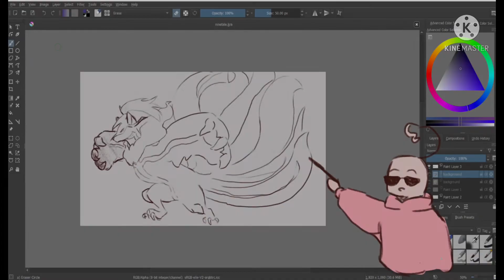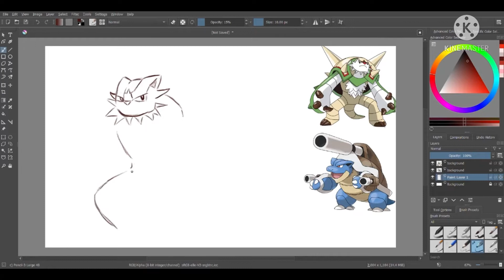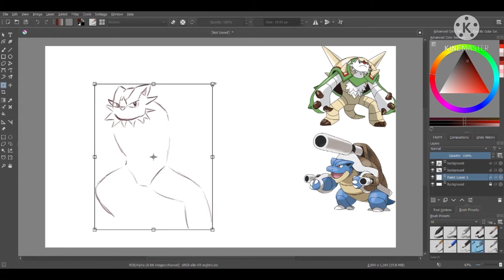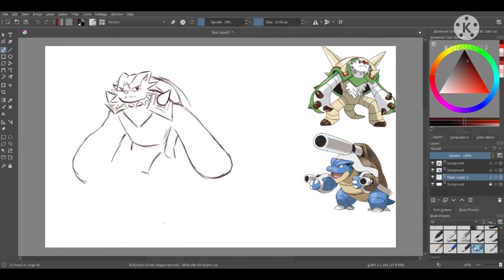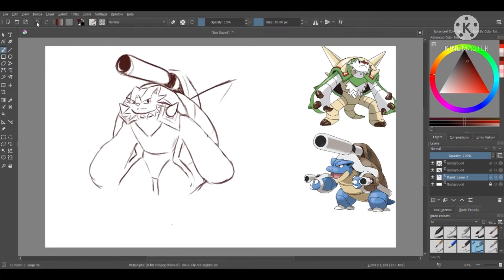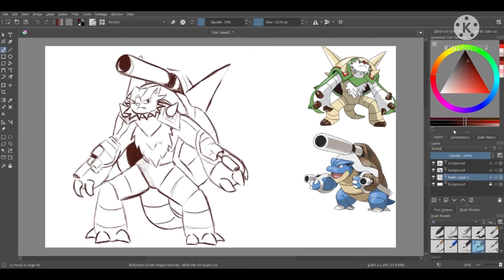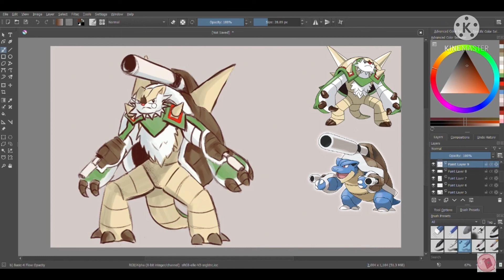COMBINING POKÉMON! || Chesnaught&MEGA blastoise✨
i swear the legs were the hardest.

I tried my best ;3;